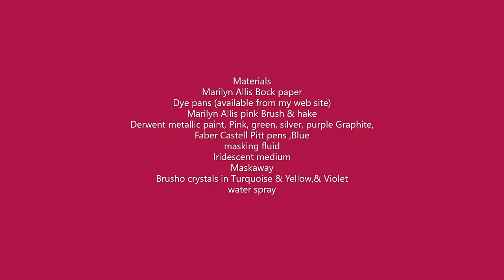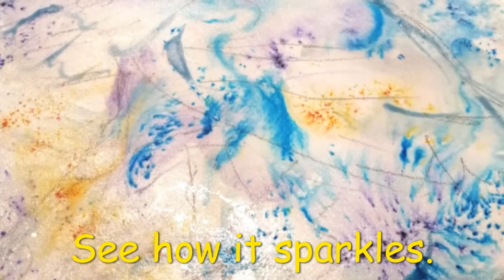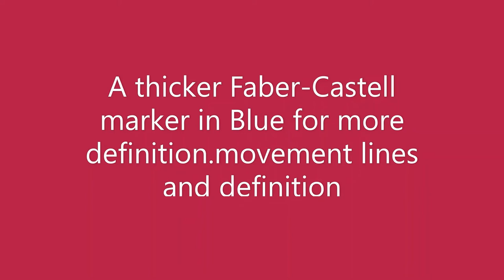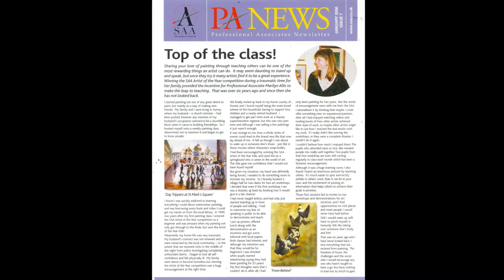Festival lady using Metallic paint & Brusho Marilyn Allis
I love experimenting with new mediums and new to me. Adding metallic paint, added a new dimension to my festival lady. capturing that glitzy energy of the evening and the theatrical movement.